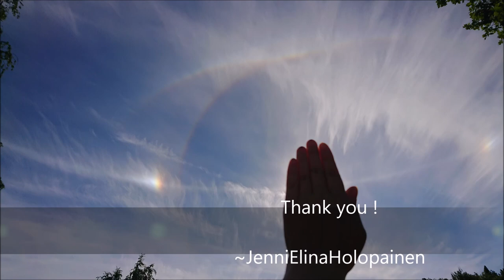Haloshow Piikkiö Finland 28062019 Holopainen